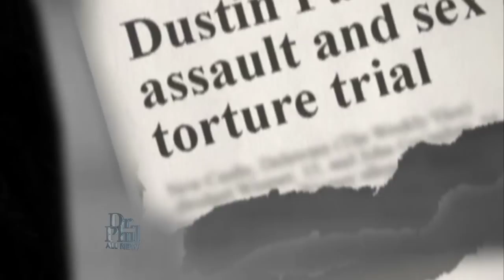Wednesday 01/28: Shocking Viral Video: Teen Says, “If Your Boyfriend Hits You, It’s a Sign of Love”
Video blogger Romina, 18, sparked outcry when she posted a video telling girls that if a man hits a woman, it’s a “sign of love.” Can Dr. Phil help open her eyes to the danger of that mindset? Plus, Jessica made headlines after she accused an ex-boyfriend of being an abuser, stalker and arsonist -- then admitted she fabricated evidence. After spending a year behind bars, she speaks out.